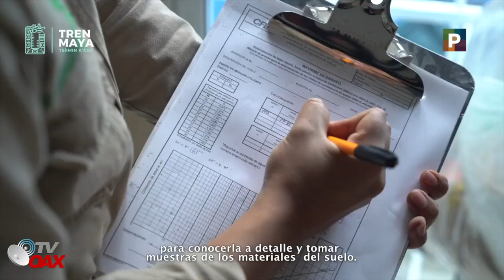Con el Corredor InterOcenianico se trazan las rutas del comercio mundial, y el Tren Maya de Turistas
Siguen los grandes avances de las obras de sureste Mexicano, Corredor InterOceanico y Tren Maya, las nuevas rutas del Comercio Internacional.